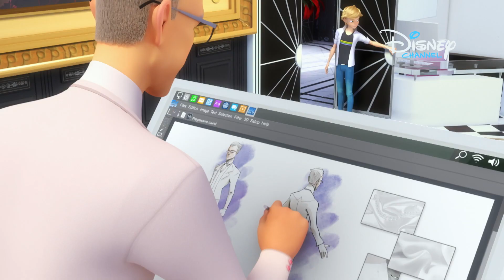🐞 Modell karrier | Miraculous | Disney Csatorna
Adrien elmondja az apjának, hogy nem szeretne többé modell lenni. Fontos tisztában lennünk vele, hogy kik állnak mellettünk, amikor egy fontos döntést készülünk meghozni...

Üdvözlünk a Walt Disney Magyarország HIVATALOS YouTube csatornáján!

Kattints a Feliratkozás gombra, kövesd a kedvenc műsoraid legfrissebb videóit, zenés klipeket, felvételeket kulisszatitkokról és “csináld magad” videókat a Disney Csatorna sztárjaival!
Itt találsz rengeteg ÚJDONSÁGOT, újra megnézheted olyan sorozatok legjobb pillanatait, mint a Soy Luna, Elena – Avalor Hercegnője, Mickey és az autóversenyzők, The Lodge és sokan mások.